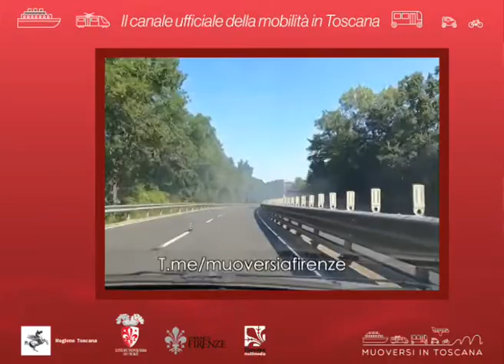Muoversi in Toscana Info - Edizione delle 11 del 25 giugno 2020